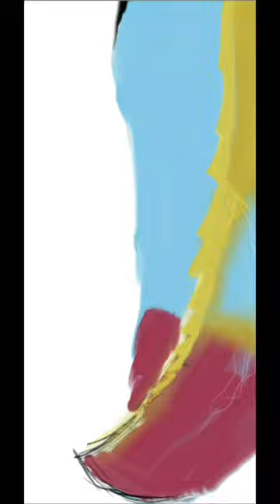2. Digital Drawing : Toucan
Digital Drawing of one of the colourful bird Toucan.

Application: Sketchbook
Device: Samsung galaxy note 10 lite